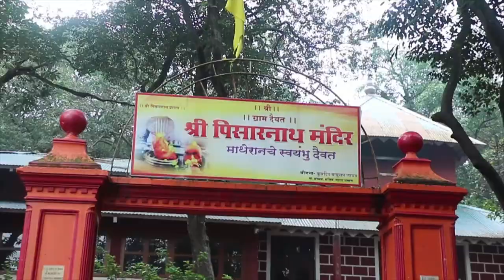Mhateran hills station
Matheran  is a hill station and a municipal council in Karjat Tahsilin the Raigad district in the Indian state of Maharashtra. The smallest hill station in India, it is located on the Western Ghats range at an elevation of around 800 m (2,625 feet) above sea level. It is about 90 km from Mumbai, and 120 km from Pune. Matheran's proximity to many metropolitan cities makes it a popular weekend getaway for urban residents. Matheran, which means "forest on the forehead" (of the mountains) is an eco-sensitive region, declared by the Ministry of Environment, Forest and Climate Change, Government of India. It is Asia's only automobile-free hill station.

Malshej ghat, with average height of 700 mts[1] is situated in Pune district near the borders of Thane and Ahmednagar districts. It is at a distance of 130 km north of Pune and 154 km from Mumbai towards northeast. The nearest railhead is Kalyan in Thane District or Karjat near Mumbai. From Kalyan Rail Station, one can take state buses that commute frequently between Kalyan and Ahmednagar. State Bus Station is right next to the railway station. Any Ahmednagar Bound Bus will stop at Malshej Ghat. It will approximately take 1.5 hrs by Bus from Kalyan. To go to Malshej ghat by road From Pune, take Pune-Nashik highway (NH-50) to Alephata and turn left on Kalyan-Ahmednagar Highway (SH-222) towards Kalyan. From Mumbai, take NH3 to Bhiwandi and turn towards Murbad or take state highway via Kalyan, Murbad, Saralgaon and Vaishakhare. It is known for landslides during monsoons.